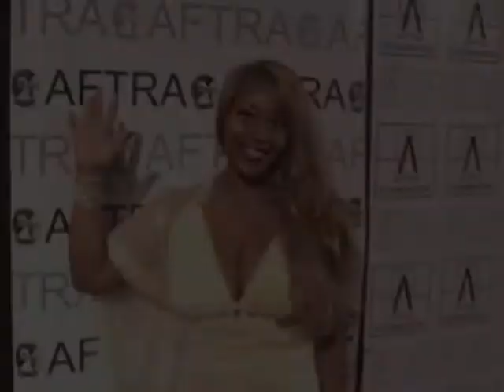"HOTTIE" SCHATAR SAPPHIRA DREAM ANGEL AND MADAME TILLY!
WHATS NEXT TV SERIES EPISODE STARRING INTERNTIONAL CELEBRITY "HOTTIE" SCHATAR SAPPHIRA GUEST STAR THE MADAME TILLY. ON TV IN EUROPE SKY NETWORK CH. 171! SOUNDTRACK BY JAMES EDDINGS, BRITISH PRODUCER, AND SCHATAR SAPPHIRA.  CHECK LOCAL LISTINGS  AND WATCH NOW!
SOUNDTRACK BY BRITISH PRODUCER JAMES EDDINGS AND SCHATAR SAPPHIRA